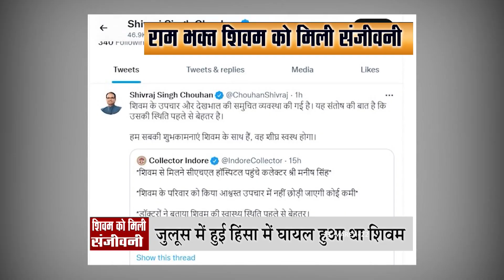Khargone Violence: हनुमान जयंती से पहले 'रामभक्त' शिवम को मिली 'संजीवनी' ! MP Latest News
Khargone Violence: मध्य प्रदेश के खरगोन में राम नवमी के दिन हुई हिंसा में शिवम (Shivam) बुरी तरह से घायल हो गया था. वो तब से अस्पताल में भर्ती था, जहां उसकी हालत नाजुक थी. अब खबर आ रही है कि शिवम होश में आ चुका है और उसकी हालत खतरे से बाहर है.